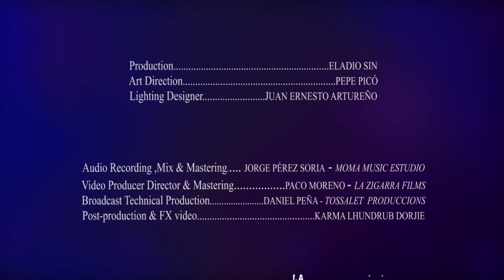Tibetan Mantra Healing | Medicine Buddha Mantra | Drukmo Gyal & The Sonic Project Band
1st May 2020, Medicine Buddha's day!

Ancient psychology from Tibet that trains us to use our mind power to perform self-healing and to avoid spiritual and secular burnouts, it originates from Traditional Tibetan Medicine and Tibetan Buddhism.

Voice: Drukmo Gyal
Piano: Eduard Marquina
Flute: Oscar De Manuel
Guitar: Spagnolo Ferocce
Armonics: Luis Toledo and Nacho HC
Cello: Ezequiel Lázaro
Gongs&Singing Bowls: Eladio Sin Sanchez

 Producer:  Eladio Sin Sanchez
Audio Recording, Mix & Mastering by Jorge Perez Soria - Moma Music Studio, in Valencia, Spain.
Post-production &FX Video: Paco Moreno - La Zigarra Films
Lighting Designer: Juan Ernesto Artureño

Sonic Project Band from Spain, organized by Eladio Sin, a soulful being from Valencia who dedicates his time to help people from Nepal/Tibet, with amazing local musicians.